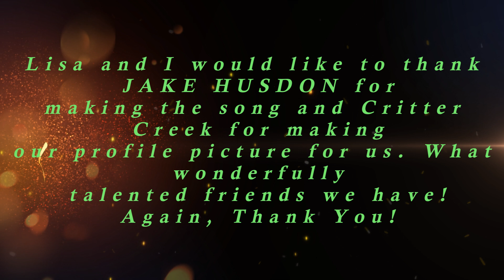Moneypit Homestead Song and New Profile Picture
We have a new video for you to watch. Hopefully, you will enjoy it. We would also like to thank Jake Hudson for making this new song, Moneypit Homestead Blues, and Critter Creek for making our new profile picture. @jakehusdon, @crittercreek, What wonderfully talented friends we have! Again, Thank You!

We hope you enjoy this video and song! Donald and Lisa

Thank you for coming to our channel and watching this video!